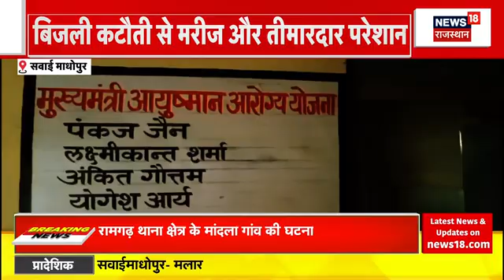Rajasthan Student Union Election News : Jaipur में छात्रों ने निकाला मशाल जुलूस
Rajasthan में Student Union Election को लेकर आज छात्रों में मसाल जुलूस निकाला है. Students ने Student Union Election की मांग उठाई है. देखिए क्या है पूरा मामला...